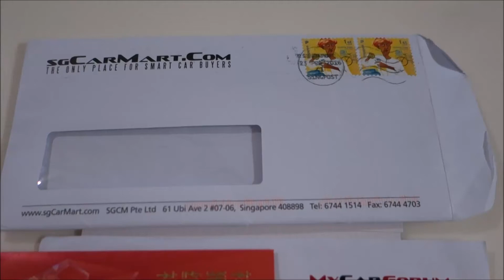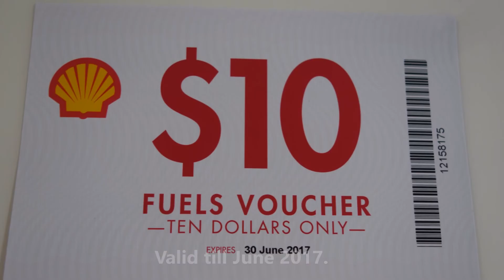Shell Petrol Vouchers Prize from SG Car Mart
I won some Shell petrol vouchers from SG CAR MART.  Their website is Check them out!